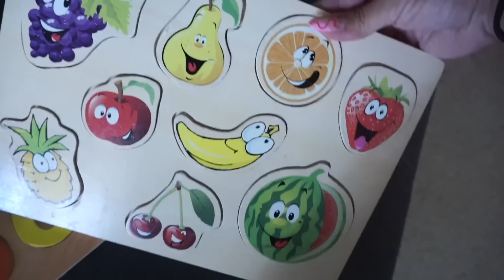Me pasa ESTO con UNA PERSONA GROSERA 😡 | COMPRITAS REBAJAS niños 🛍️ | cenamos por ahí 🤤 || Mel ✨